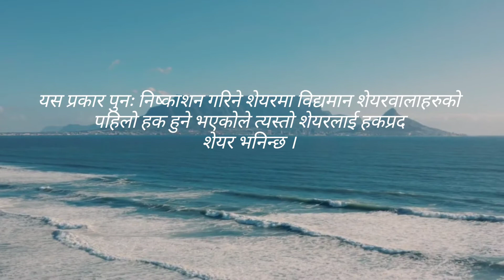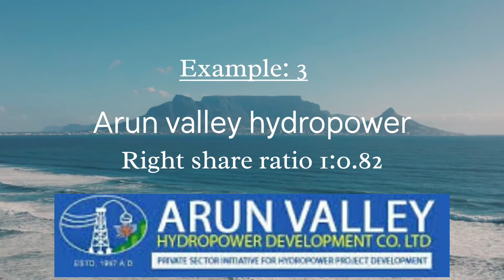हकप्रद शेयर भनेको के हो | What is Right Share or Right issue?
What is Right share or Right issue?
Upcoming Right share IPO
SEBON pipeline of right share issue 2078
Right share in Nepal
upcoming Right share in Nepal
Who can apply Right share

what is ordinary Share / common Share

Upcoming Microfinance IPO'S in Nepal

SEBON pipeline - All upcoming IPO'S details

Jeevan bikas laghubitta bittiya sanstha limited IPO analysis

Top companies in Nepal to invest ( Highest Bonus share and Dividend)